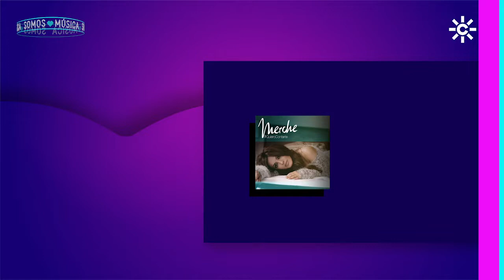MERCHE: 'NANA'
Merche dedica esta 'Nana' a su hija.